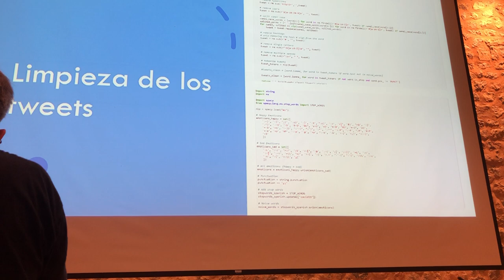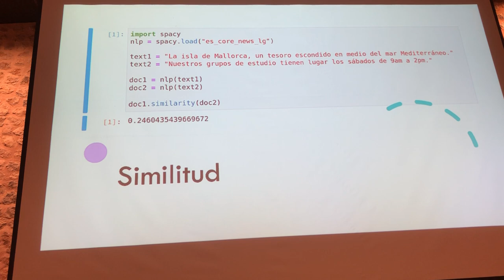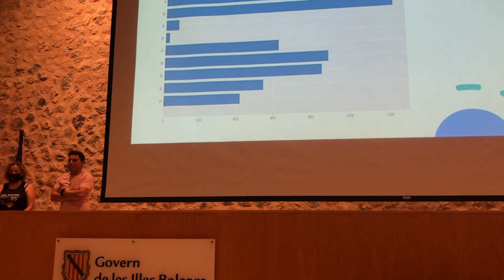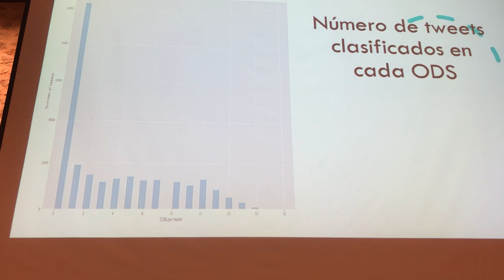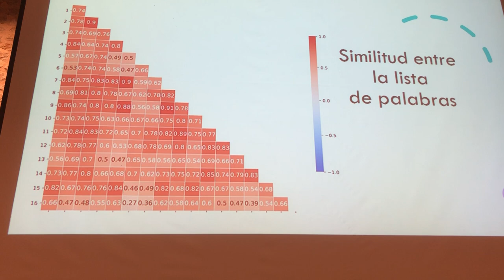TeamXGoals-ODS | DemoDay Mallorca